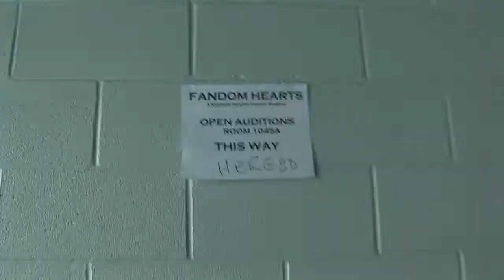The REAL Auditions of Fandom Hearts Part 1/2 - A Kingdom Hearts Parody Musical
The previous video was all fake (surprise!) but everything in this video is real, we swear.